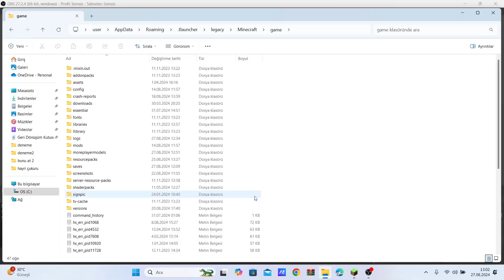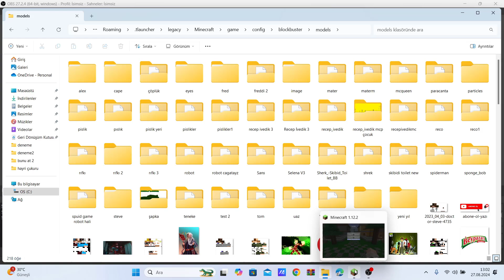MİNECRAFT PARODİLERİ ŞİMSEK MCQUEEN VE MATER MODU! 😱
Merhaba arkadaşlar. Bu gün sizlere minecraft oyunumuza nasıl Şimsek Mcqueen ve mater modu ve  yaparız ve onunla nasıl oynarız bunları gösterdim. Haydi ne bekliyorsunuz! Minecraft oyununuzu daha zevkli hale getirin.

▶ Bu kanalda görebileceğiniz oyuncular: Fakir , zengin , venom , joker , polis , büyücü , katil , baldi , zombi kral , minik , örümcek kız , örümcek polis ,
örümcek adam gibi karakterler vardır.

Diğer videolarımız;

Bu arada: Kanalımızda Minecraft modları , Minecraft Portalları , Minecraft PE , MCPE , Minecraft Vs Noob , Noob vs Polis , Minecraft Vs Polis , Hırsız vs Minecraft , Minecraft Hapishaneden Kaçış videoları bulabilirsiniz, ilginizi çeken videoları izleyip beğenebilirsiniz hepinizi seviyorum